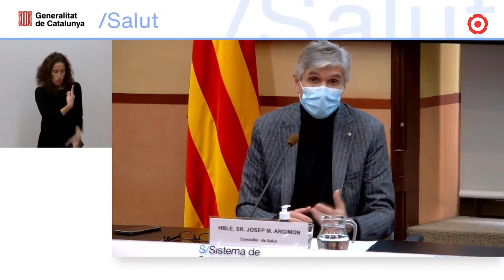El Baix Camp suma 4 grups i 1 centre confinats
Només afecta els municipis de Reus (3 grups i 1 centre confinats) i Riudoms (1 grup confinat).